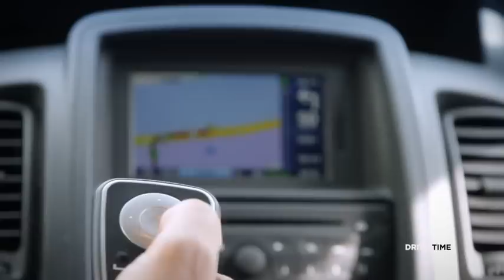DRIVETIME véhicules utilitaires Opel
Vu sur BFM TV et BFM Business.
Réalisé par Next 360.

Votre activité professionnelle nécessitant de nombreux déplacements,
votre véhicule est, de fait, votre premier outil de travail. C'est pour cette raison que les utilitaires Opel sont conçus pour répondre parfaitement à vos besoins et à ceux de vos collaborateurs.

- L'Opel Combo Cargo vous offrant une capacité de chargement hors norme
pour un utilitaire compact.
- L'Opel Vivaro qui fait toujours office de référence dans la catégorie
des fourgons.
- L'Opel Movano qui, grâce à son large choix de versions, vous offrira toujours
une solution.

Bienvenue à tous les passionnés d'automobile ! Nous souhaitons partager notre amour des voitures avec vous. Prenez place aux premières loges et faites-vous plaisir en visionnant les meilleures vidéos d'Opel.